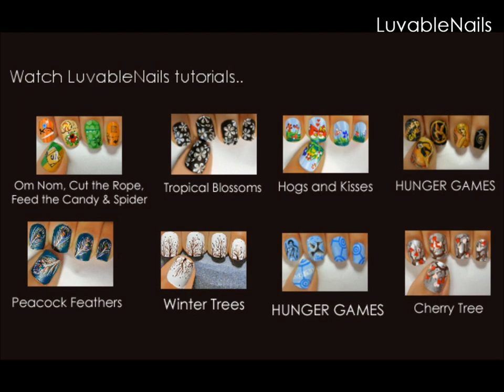Cut The Rope nail art by LuvableNails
Easy step by step instruction tutorial of Om Nom a very sweet little Green Monster, Cut the Rope with scissors, and Spider steal his candy. Hope you enjoy!!

NOTE
This is an ORIGINAL video (except Music) created and uploaded by me.
There is NO commercial content or no one has paid me to do it.

The name of the artist    =   Jason Shaw